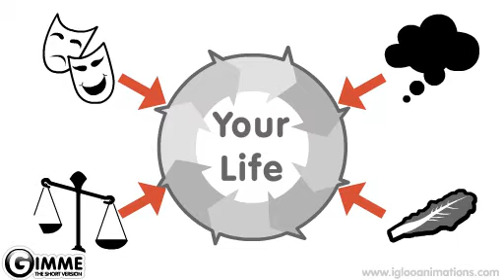Gimme The Short Version - Depression - Igloo Animations